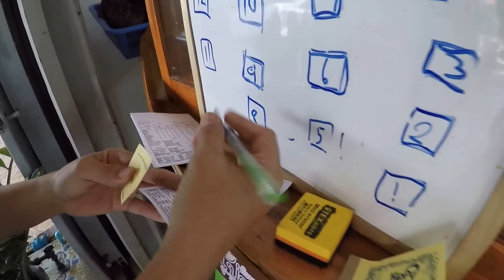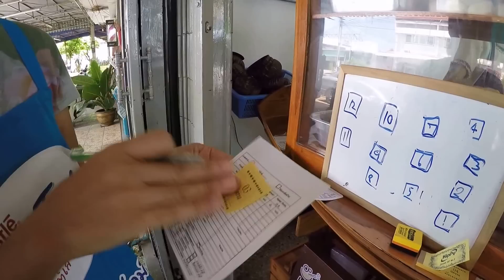Coconut shell noodle ก๋วยเตี๋ยวเป่าปากชามกะลา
Spicy noodle with coconut shell Khon Kaen Thailand เตี๋ยวเป่าปากชามกะลาขอนแก่นประเทศไทย